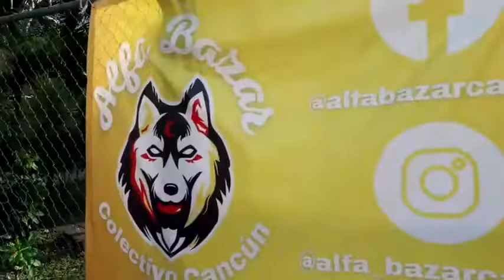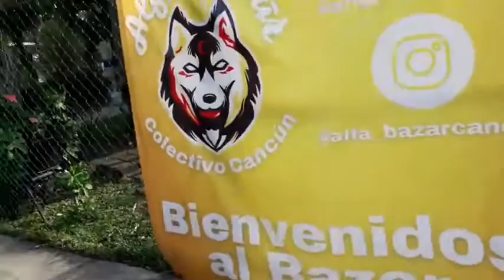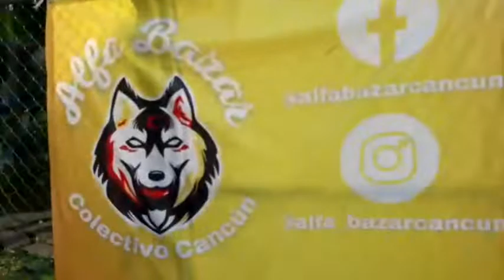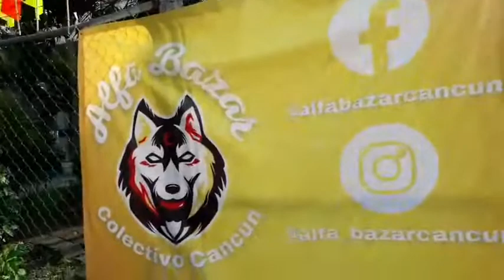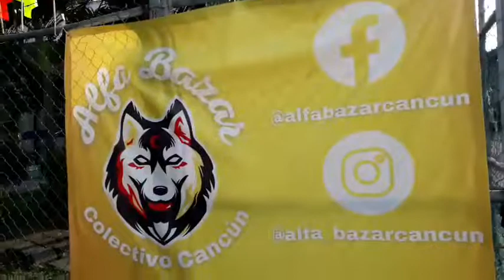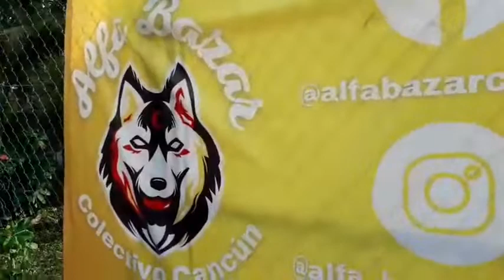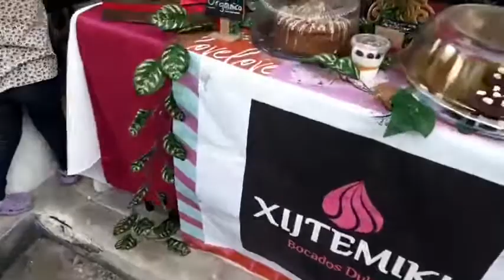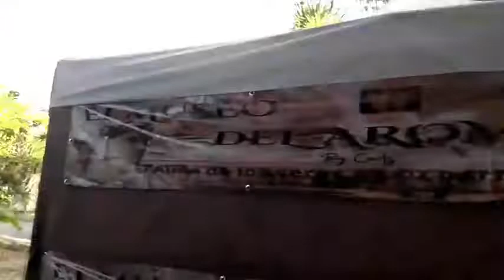🐺 Alfa Bazar Cancún : Sábado 26 de Marzo 2022 | Facebook Live 🔴